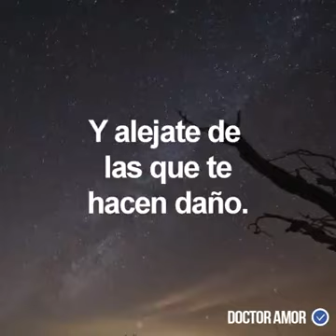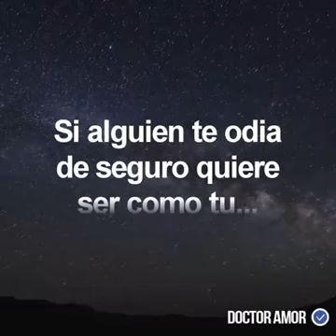Elige ser Felíz !